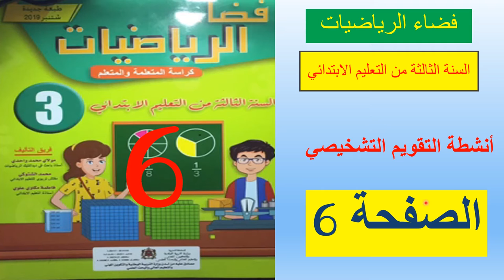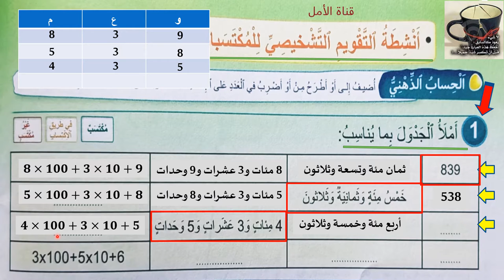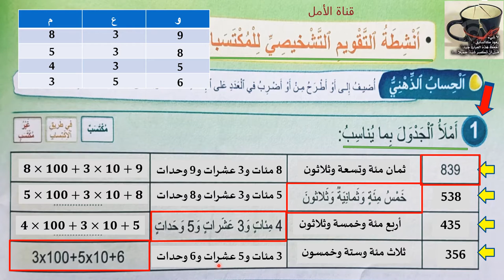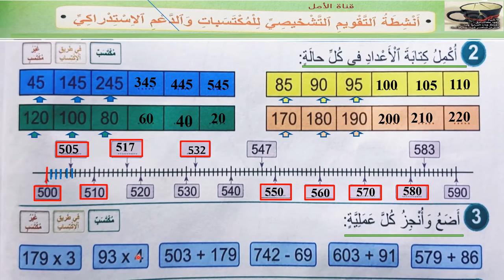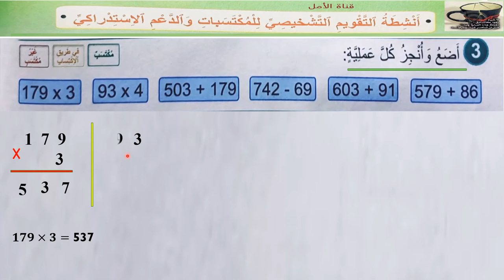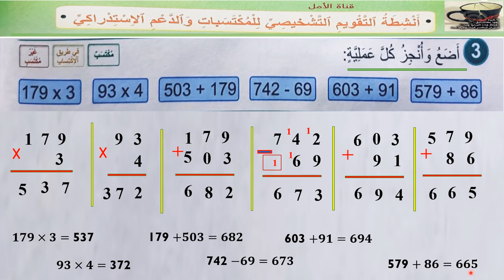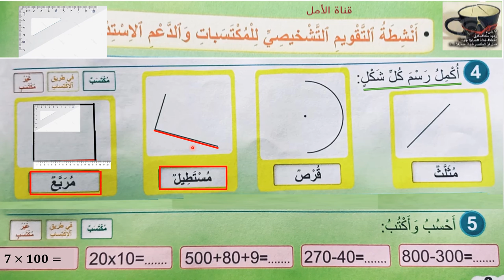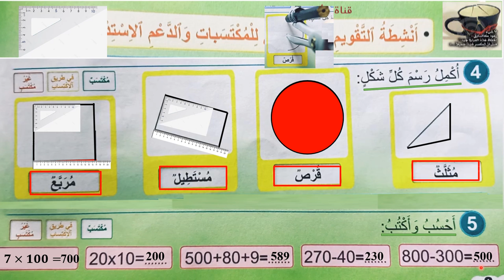6 أنشطة التقويم التشخيصي ص6 فضاء الرياضيات المستوى الثالث _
6 أنشطة التقويم التشخيصي ص6 فضاء الرياضيات المستوى الثالث طبعة 2020_2